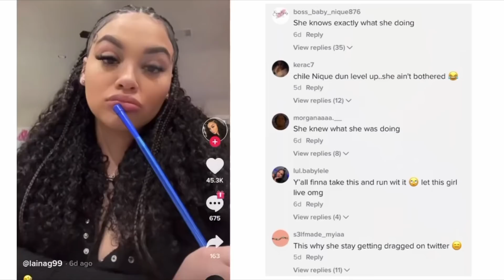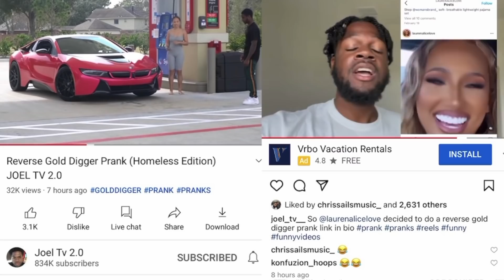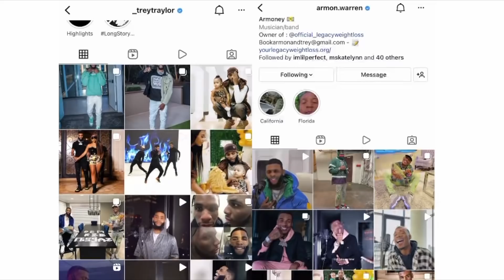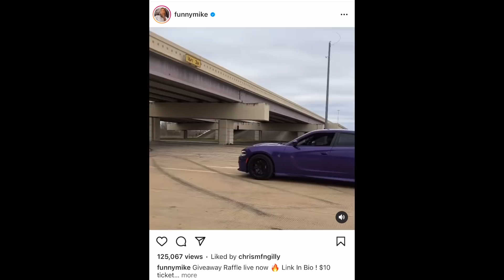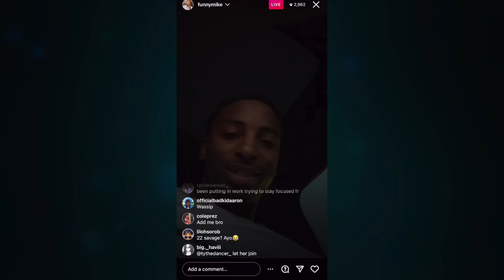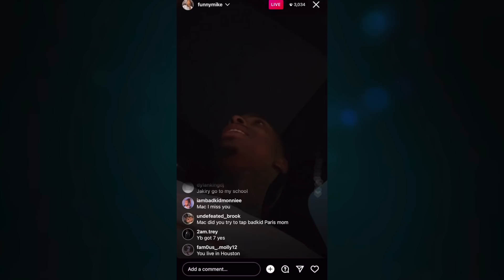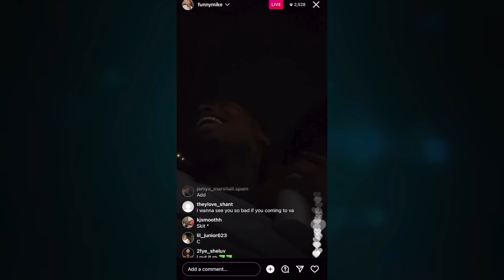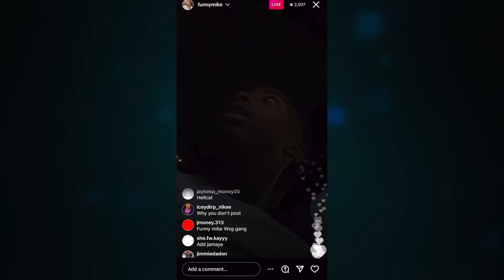Laina shades NIQUE again‼️FUNNY MIKE accused of SCAMMING supporters😳 Joel & Lauren back together⁉️